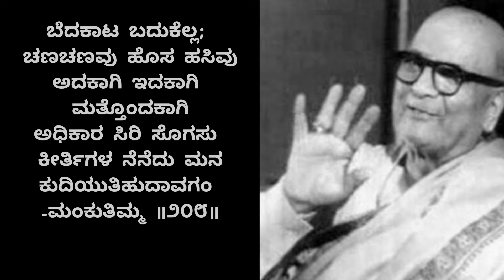ಮಂಕುತಿಮ್ಮನ ಕಗ್ಗ. ಆಧುನಿಕ ಭಗವದ್ಗೀತೆ. Mankutimmana Khagga. dvg .🪔ಗುಂಡಪ್ಪರ ದಾರಿದೀ🙏🏻